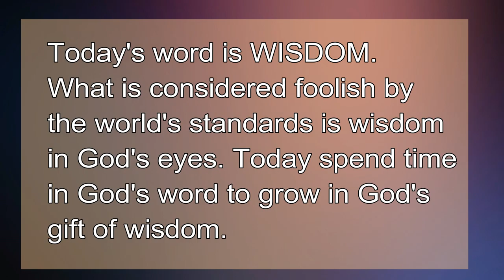Advent Day 14 Wisdom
Advent video reflection day 14. Today's word is Wisdom. Take a photo related to the word of the day.